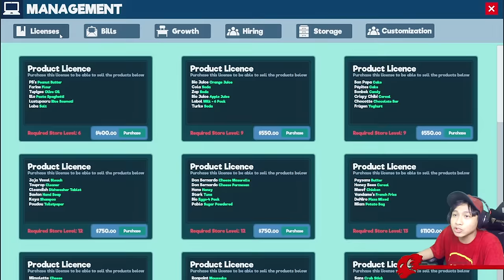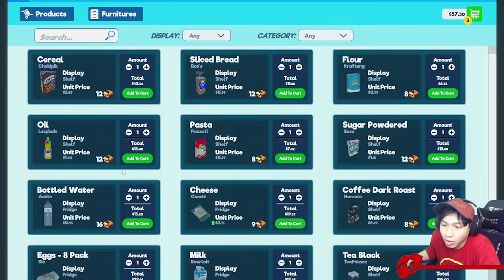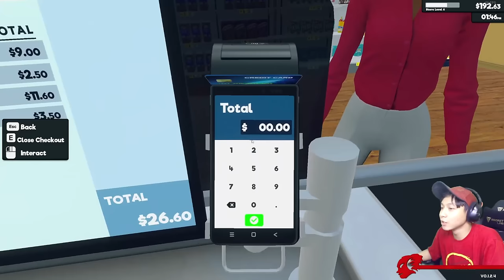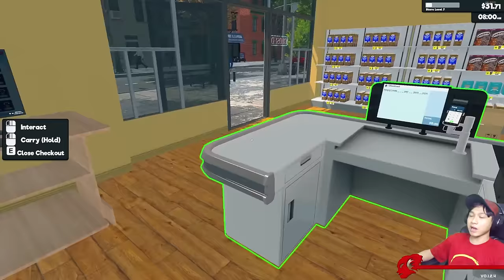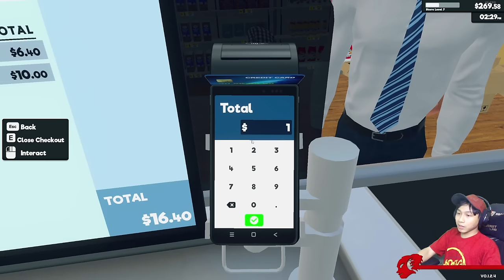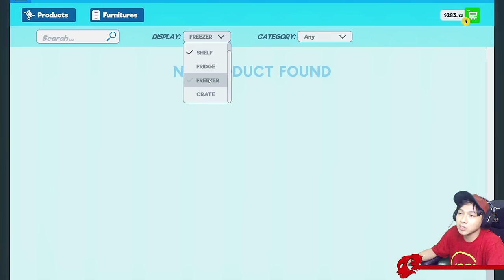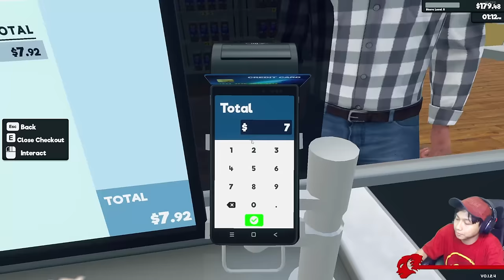AWAS SELLER SENSITIF GAMPANG NGAMOK | SUPERMARKET SIMULATOR #2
Credit:
Music

Poly Bridge 1-3 Soundtrack by Adrian Talens  @adriantalens